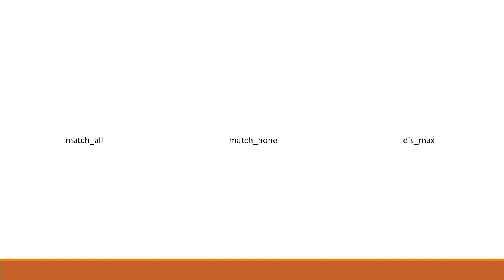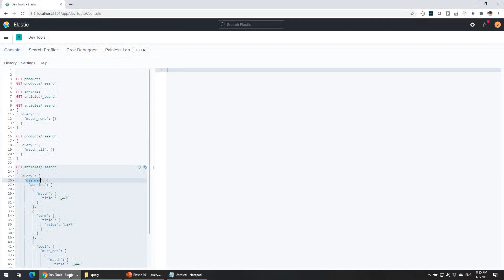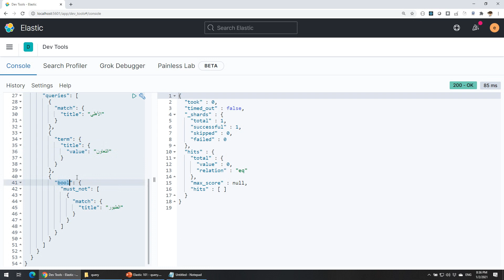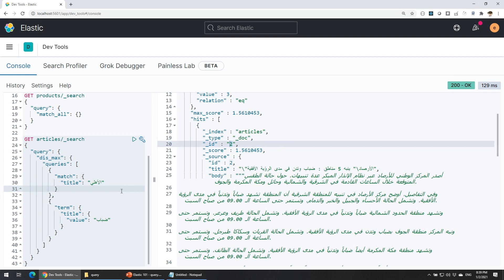Elastic 101 - Search Part 9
- dis_max
- match_all
- match_none